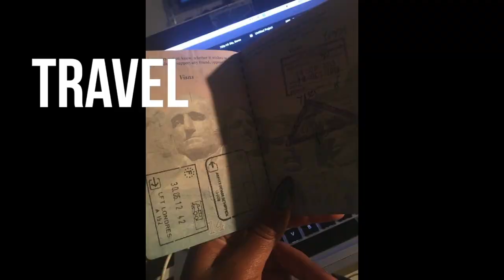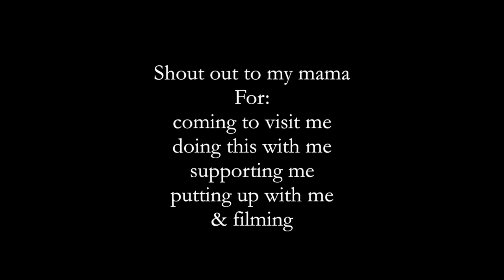Issa Bald Girl (The Big Chop)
**I also did another new video where I bleached my hair**
Finally did The Big Chop! I killed my hair from heat damage, bleaching and dying, so I decided to cut it all off and start over. (Just in time for winter 😳😜)
Peep the adventure and family reactions!